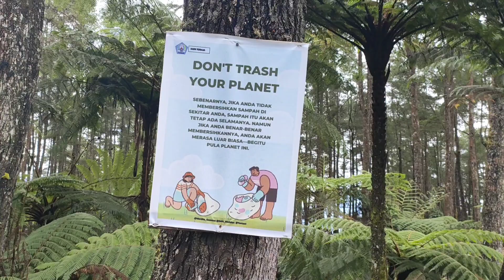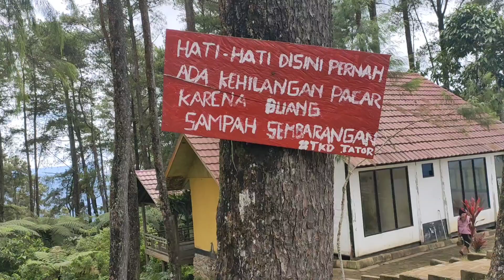Pango-Pango Tour in Tana Toraja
Makale Tana Toraja